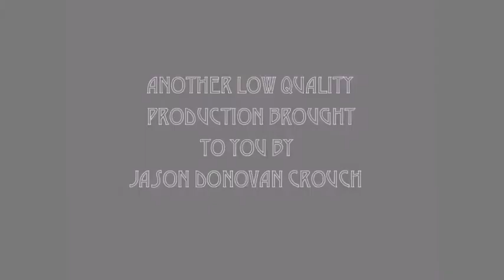Flight of the Swan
Chariots of Sean/The Morzine Monster.